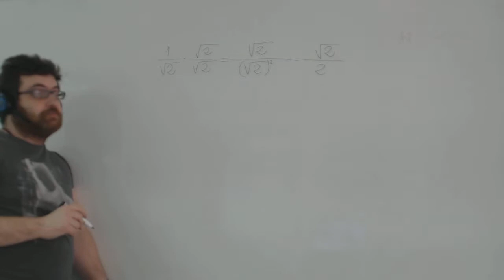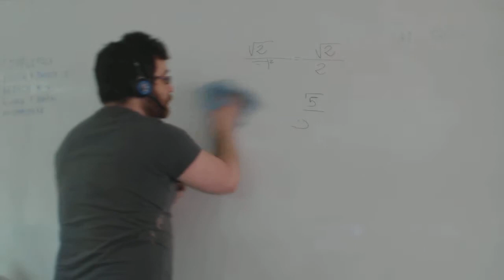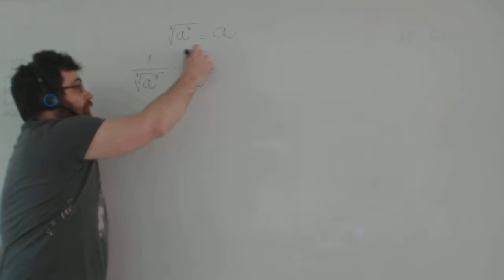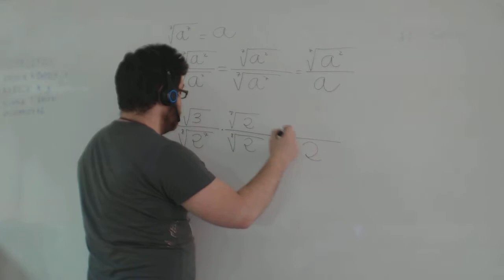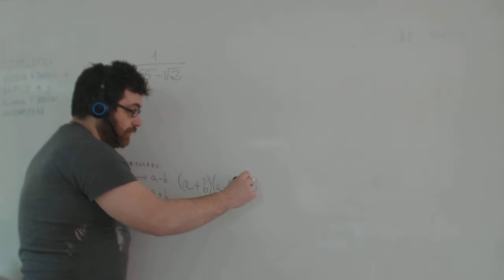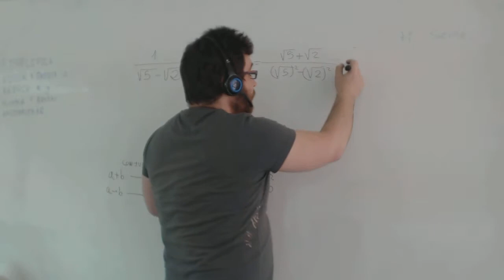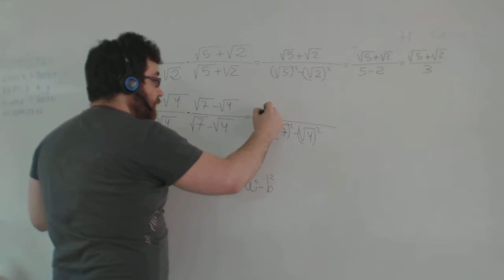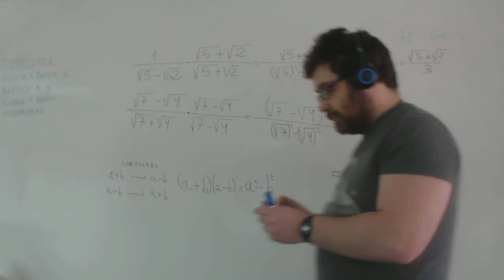Academia Usero Estepona